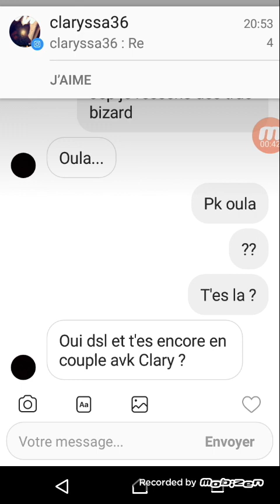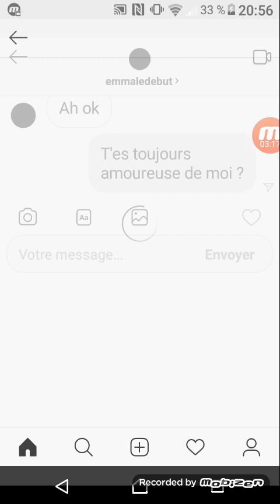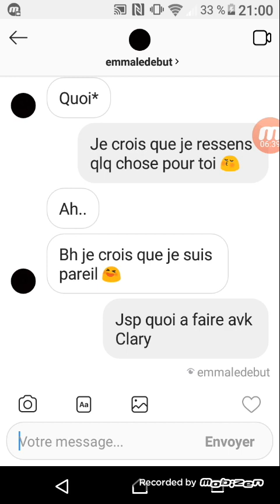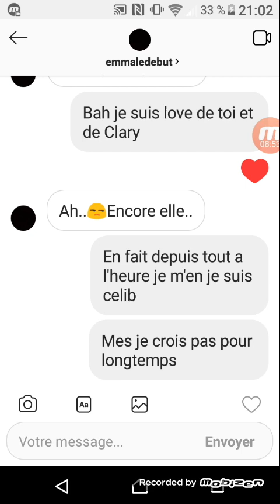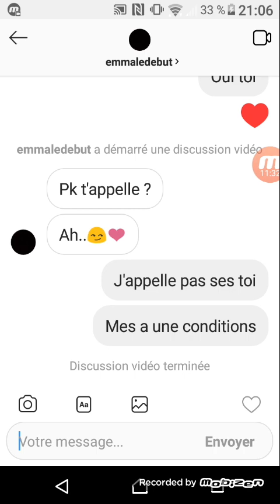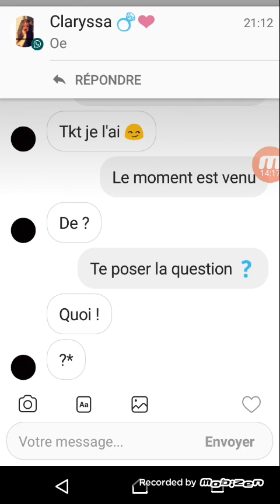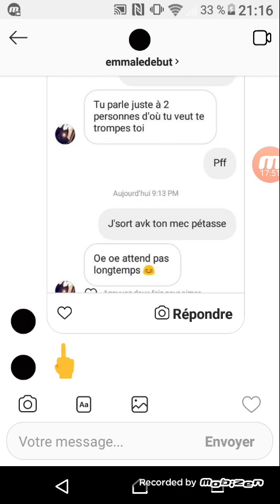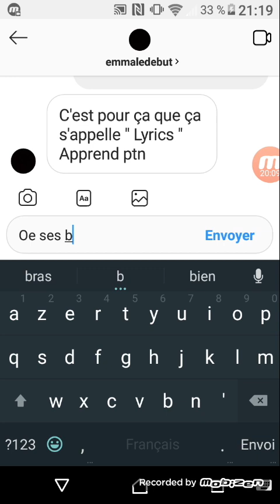JE LUI FAIT CROIRE QUE JE L'AIME !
Like pour plus de PRANK ! 😉👍